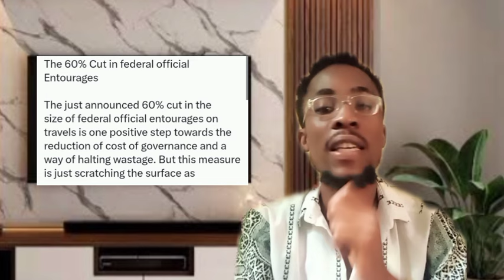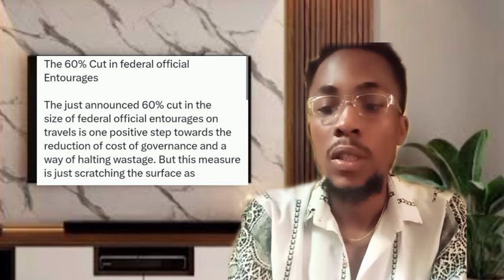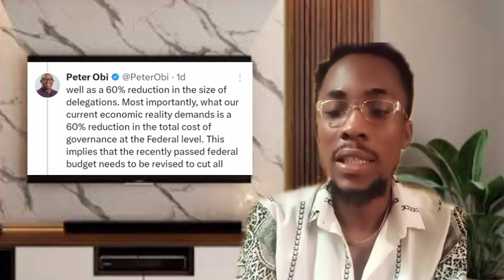Peter Obi Praises Bola Tinubu, Donates 50,000 Dollars, Obidients Shocked, Breaking News